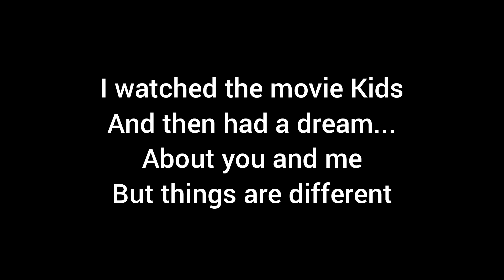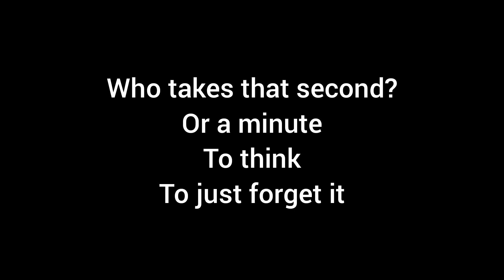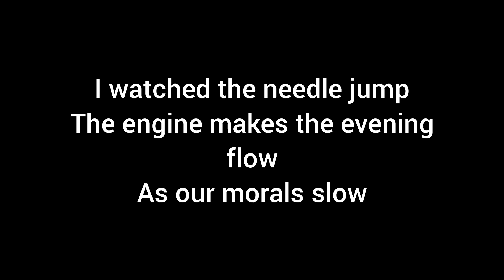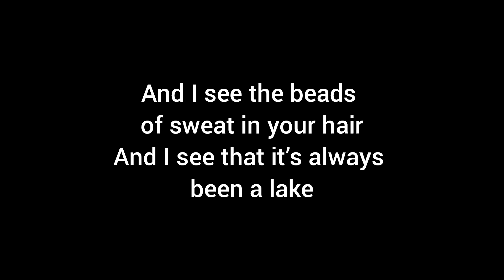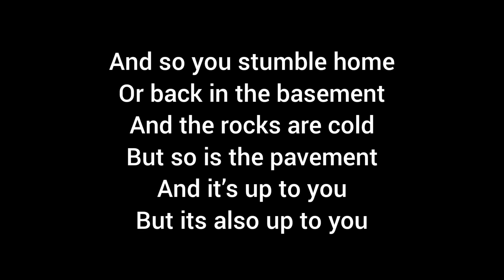Been Stellar - Kids 1995 [KARAOKE/INSTRUMENTAL]